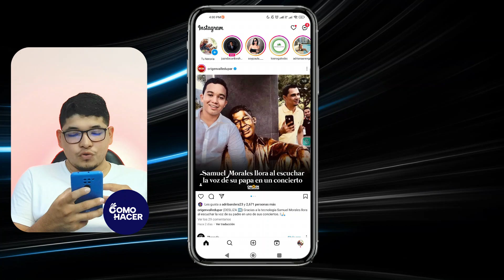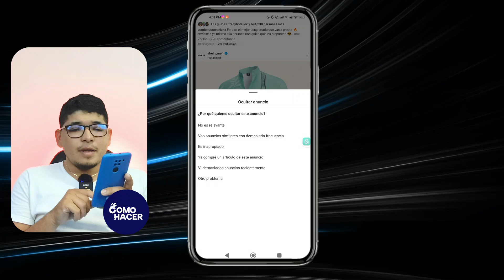Cómo ELIMINAR LOS ANUNCIOS DE PUBLICIDAD en Instagram | 📢 Demasiada Publicidad en tu Perfil 📢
Si estás cansado de la constante interrupción de anuncios en tu Instagram, ¡este es el video para ti! En este tutorial práctico, te mostraremos métodos efectivos y estrategias poco conocidas para reducir significativamente la cantidad de publicidad en tu perfil de Instagram. ¡Dile adiós a la sobrecarga de anuncios y recupera el control de tu perfil de Instagram hoy mismo!